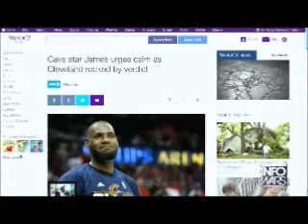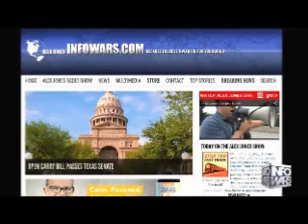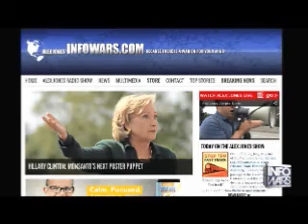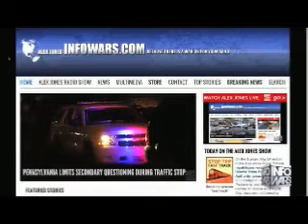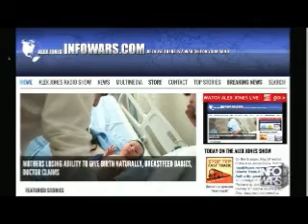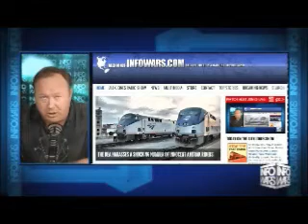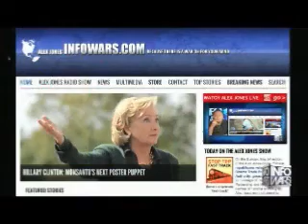The Alex Jones show May 24th 2015 No commercials 5